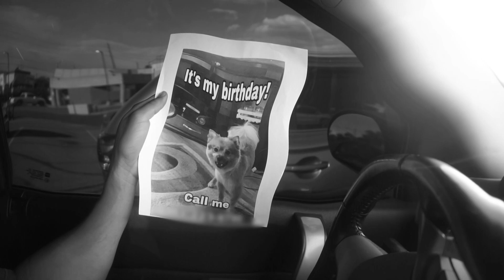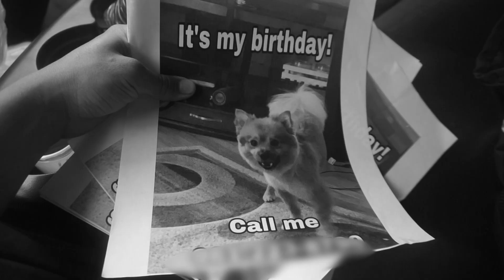I LEARNED HOW TO DO A KICK UP IN 24 HOURS!